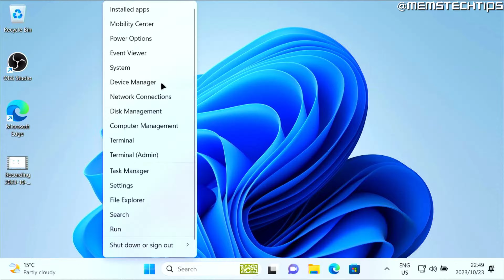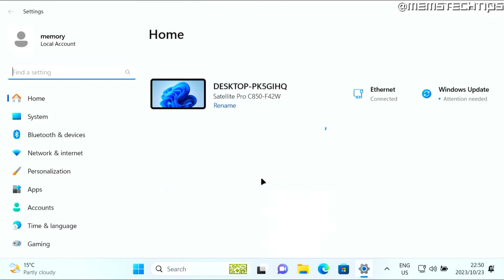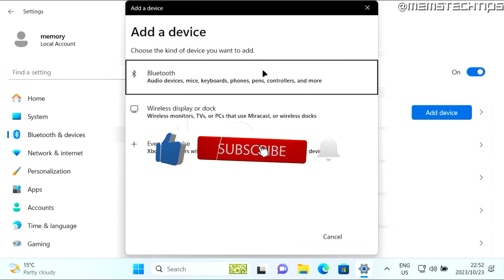How to Turn on Bluetooth on Windows 11 (Tutorial)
In this tutorial video, I'll show you how to turn on Bluetooth on Windows 11. So, if you've been wondering how to turn on Bluetooth in Windows 11 easily so you can connect a Bluetooth device to your laptop or desktop pc, this video is for you as I'll take you through the entire process step-by-step.